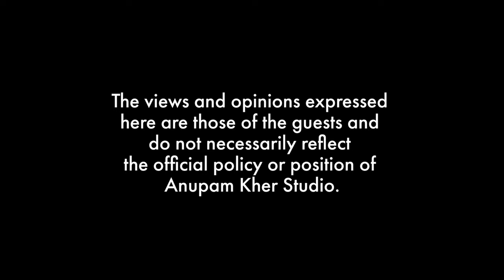Manzilen Aur Bhi Hain || Kailash Satyarthi || Full Episode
Here’s the full episode of my talk show ManzilenAurBhiHain with my dear friend, Nobel Peace Prize laureate Sri Kailash Satyarthi. As an Indian child rights activist, he’s renowned for his relentless fight against child labor and his advocacy for children's education. In this episode, he shares his journey, dreams, struggles, and achievements. Please watch, enjoy, and share!

Created and Produced by Anupam Kher
Co-produced by - Vijay Kher | Herman Dsouza | Sikandar Kher
Creative Director - Yogesh Pagare
Editor - Chintan Bhatia
Publicity Design - Shamik Banerjee
Anupam Kher Studio Presentation